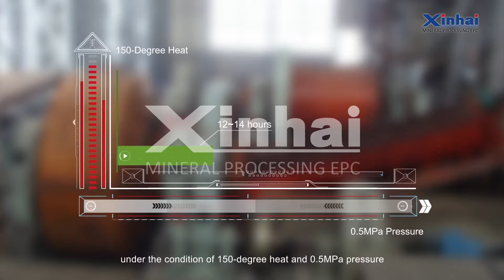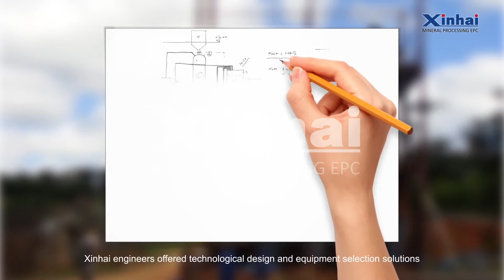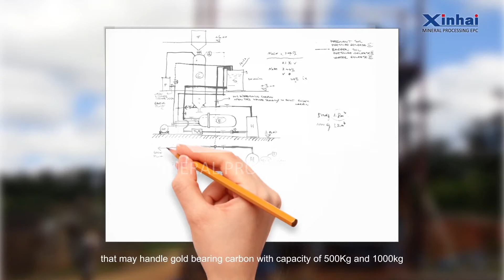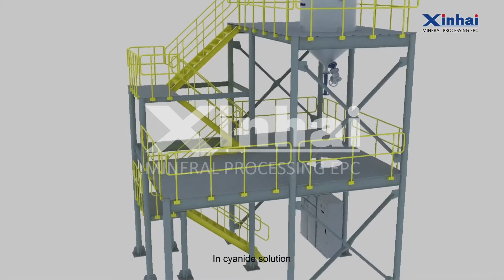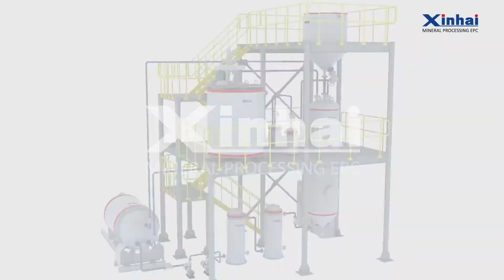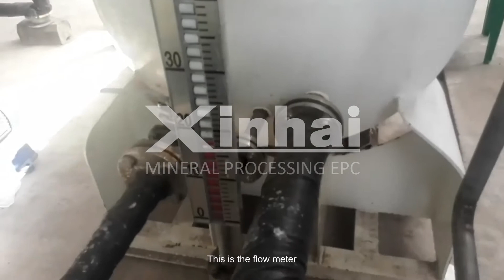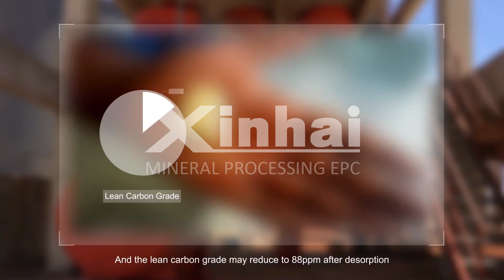مشهد لمشروع نظام التحليل الكهربائي لاستخلاص الذهب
عرض مزيدا من نظام التحليل الكهربائي